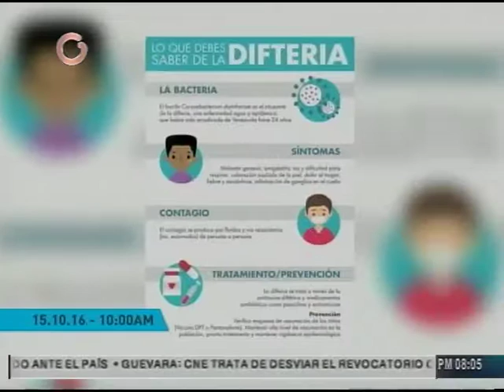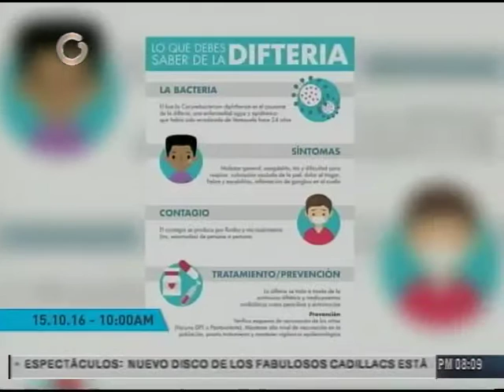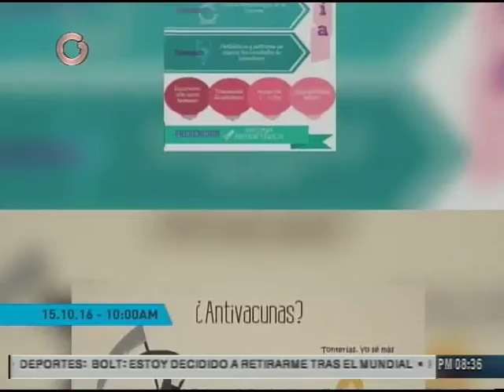La Hora Clave: La difteria en Venezuela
El epidemiólogo Alejandro Rísquez y el diputado y presidente de la comisión de salud de la Asamblea Nacional José Manuel Olivares, visitaron La Hora Clave para analizar cuál es la situación de esta enfermedad en Venezuela